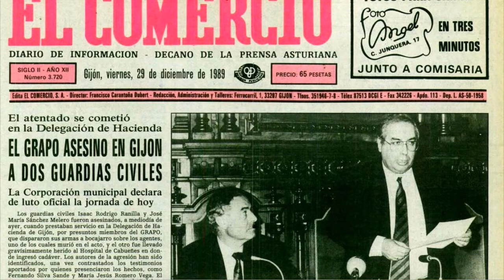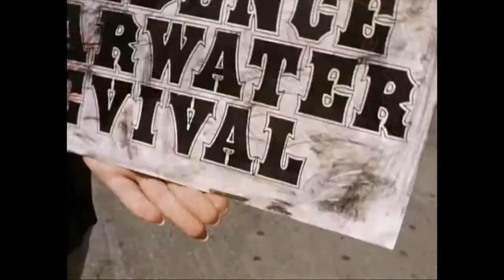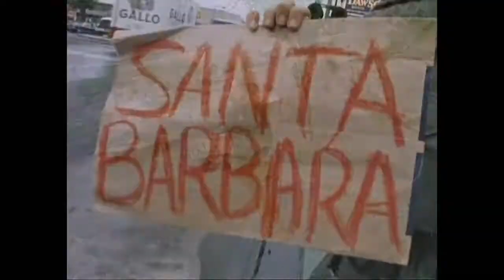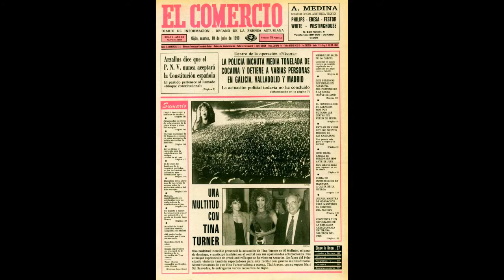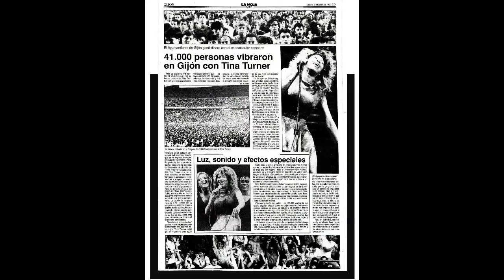Historia radio Gijón 1989-3 (33)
Parte del programa 'Historia de Radio Gijón desde 1933', correspondiente al final de los '80. Todo son noticias relacionadas con aquellos años y la música es una reseña informativa más. Todo, insisto, absolutamente todo, incluso los segundos musicales son de carácter informativo y sin ningún afán de monetización.